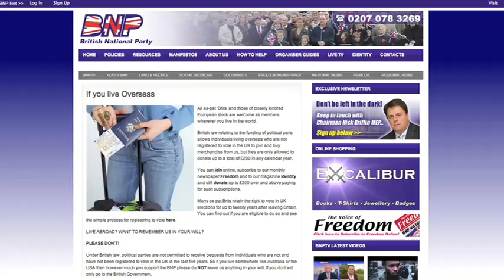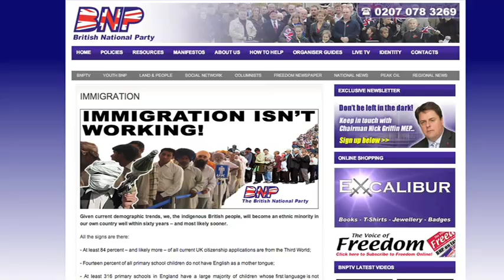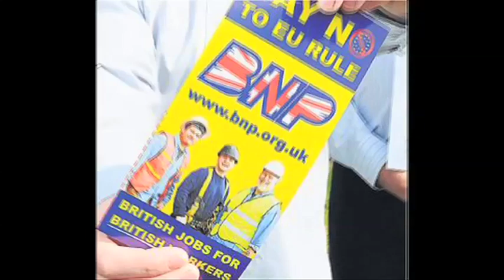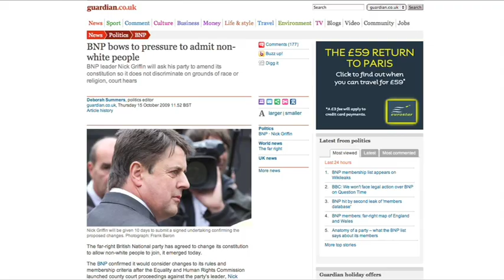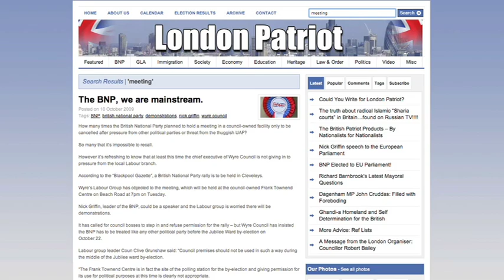Joining the BNP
Produced by Heydon Prowse

Filmed and edited by Heydon Prowse and William Pine